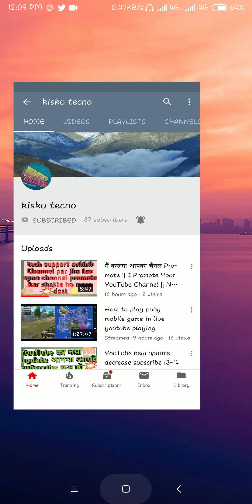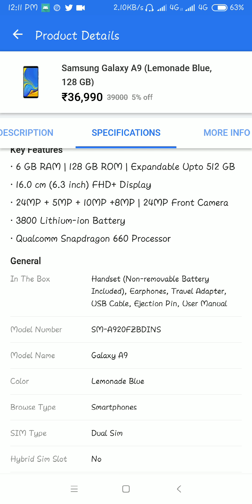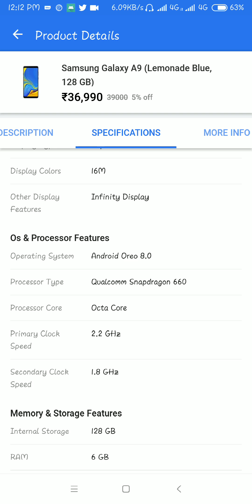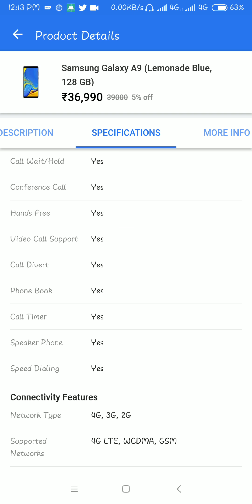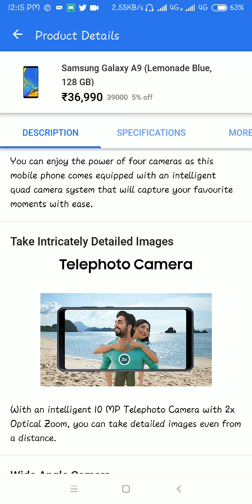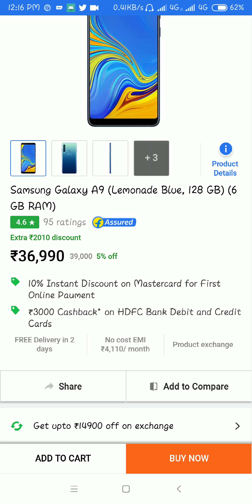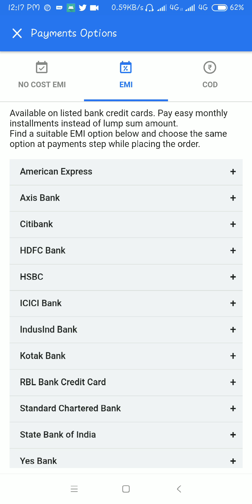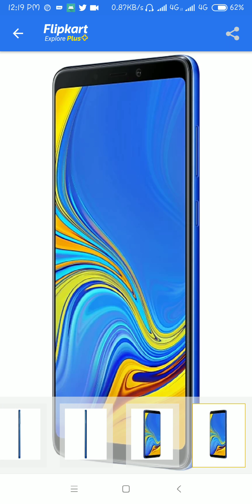Mobile samsung galaxy A9!4 camera phone are available how to order from flipkart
Hello dosto mere naam Lawrence kisku hai.Aapka hamare channel par Suvagath karta hu.Accha lagha to like❤👍, share👭👭, subscribe karna na bhule sathi sathe apna comment bhi kar hamai accha lagega, Aise video dekhe ke liya jude or jode apne dosto ko bhi. aap bhi hamre chote se channel ko subscribe karke judge sakte ho mere dosto.